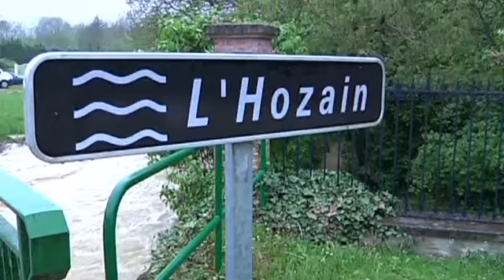Canal32 - le JT du 03/05/2012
Sites webs/blogs, copiez cette vidéo avec le bouton "Intégrer" !